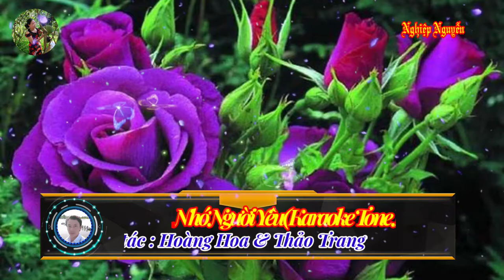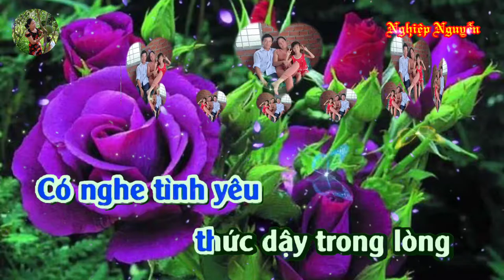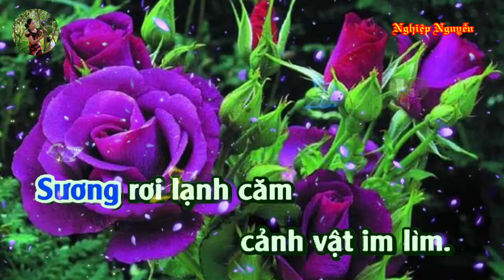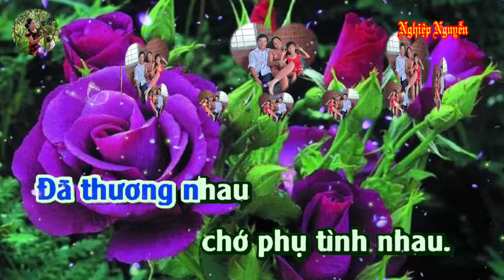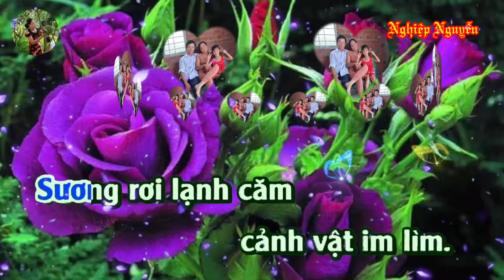Nhớ Người Yêu (Karaoke Tone Nam)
Tên bài hát : Nhớ Người Yêu
Tác giả : Hoàng Hoa & Thảo Trang
Hợp âm bài hát :

Thức trọn đêm nay để nhớ thương em
Anh nghe tình yêu thức dậy êm đềm
Nhớ từng nụ cười ánh mắt
Nhớ lời ngọt ngào âu yếm
Tóc em thơm giấc ngủ dịu hiền
Biết giờ này em có nhớ anh không
Có nghe tình yêu thức dậy trong lòng
Đếm từng màu thời gian đến
Bóng hình người mình yêu mến
Ôi nhớ gì hơn nhớ người yêu
Em ơi lòng anh thì rất chân thành
Ước nguyện trọn đời yêu em
Chớ đừng giận hờn anh nhé
Em ơi đừng bao giờ nói chia lìa
Sẽ làm tội nghiệp anh lắm
Đã thương nhau chớ phụ tình nhau
Sương rơi lạnh câm cảnh vật im lìm
Ước gì mình đừng ngăn cách
Ước gì nhà mình chung vách
Hai đứa mình thức trắng đêm nay